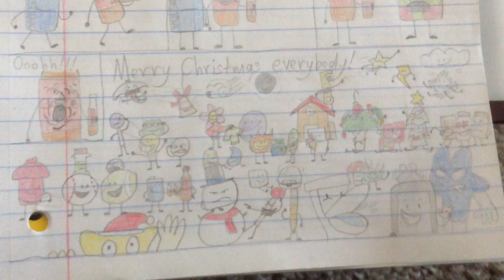An Object Christmas Comic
Featuring characters from BFDI and Inanimate Insanity and a few of our oc's, everyone is preparing for the holidays with a few grumps along the way. Credit: Coke Bottle, B-Sody and Christmas Tree belong to my brother. Arty, Snowflake, Mushroom, Fire Hydrant, Key, Star, Present, Ornament, Windy and Umbrella belong to me.
I meant to post this last week on Christmas, but it's also good for New Year. Hope you all have a good new year.